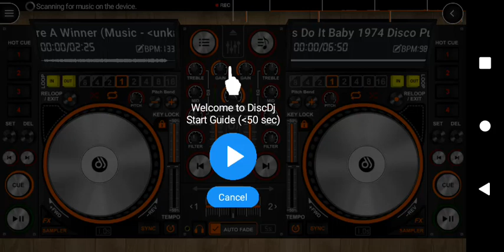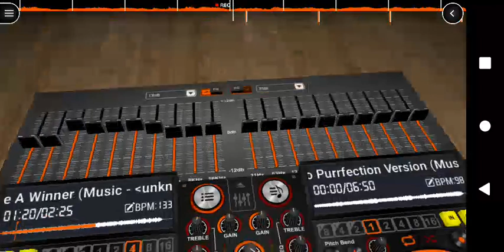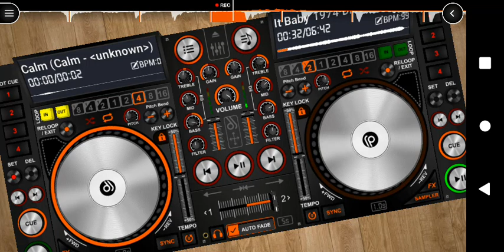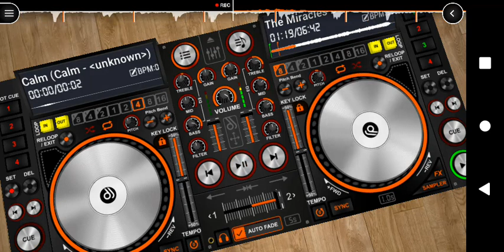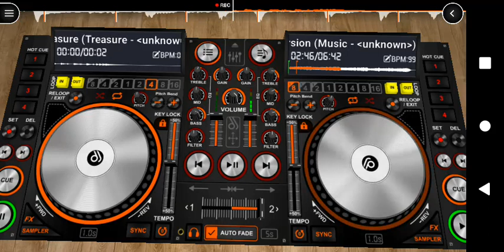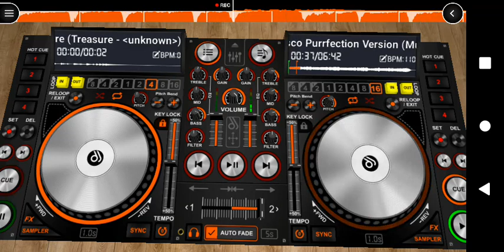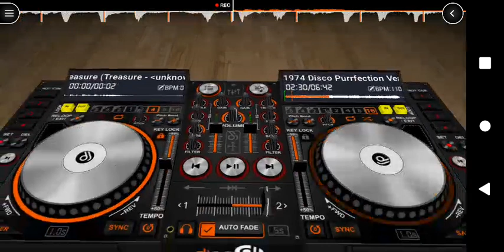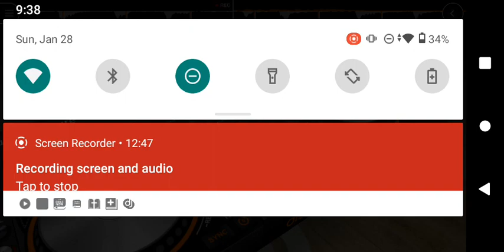Tyoka Bates - Curtis Mayfield & The Miracles dj mix